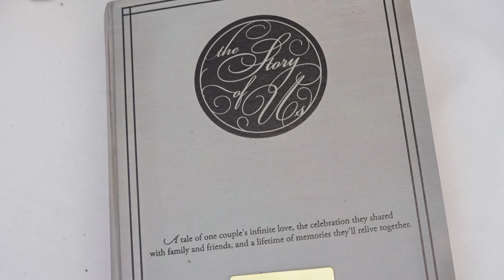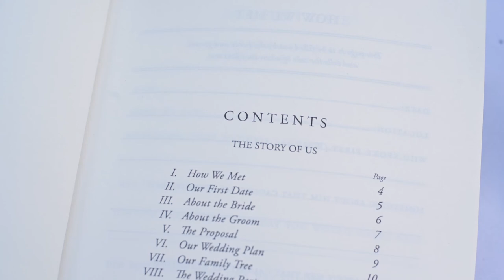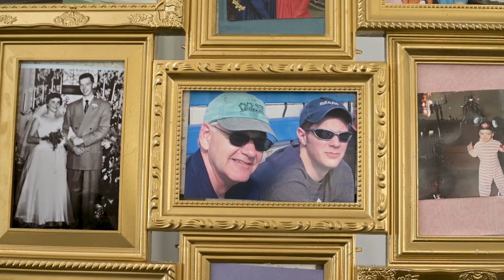Patti + Jeff // David Springer Estate Wedding